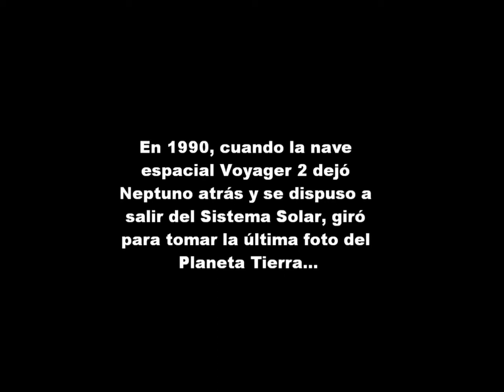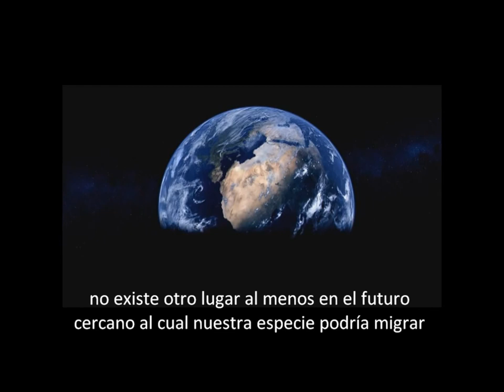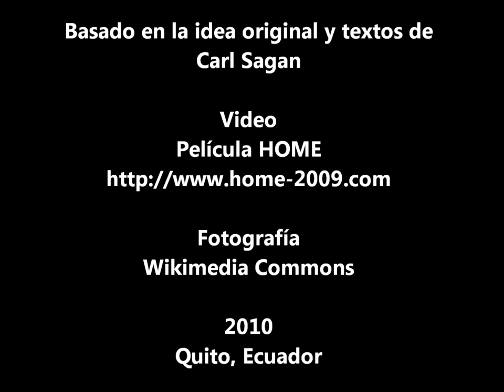Un Punto Pálido Azul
En 1990, cuando el Voyager dejó Neptuno y se dispuso a salir para siempre del Sistema Solar, giró para tomar la última foto de la Tierra.. entonces, pudimos ver la imagen más lejana de nuestro planeta a 6.000 millones de kilómetros..

Desde este distante punto, la Tierra puede no parecer de particular interés, pero para nosotros es diferente. Consideremos nuevamente ese punto... esto que está aquí, es nuestro hogar, eso somos nosotros. En él están todos los que amamos, todos los que conocemoss, todos de quiénes hemos oído hablar y todos los seres humanos, quienes fueran, que han vivido sus vidas.

El conjunto de nuestras alegrías y sufrimientos, miles de confiadas religiones, ideologías y doctrinas económicas, cada cazador y cada recolector, cada héroe y cada cobarde, cada creador y destructor de civilizaciones, cada rey y plebeyo, cada joven pareja de enamorados, cada madre y padre, niños con esperanza, inventores y exploradores, cada profesor de moral, cada político corrupto, cada "superestrella", cada "líder supremo", cada santo y pecador de la historia de nuestra especie ha vivido allí, en una mota de polvo, suspendida en un rayo de sol. La Tierra es un pequeñísimo grano en una vasta arena cósmica.

Piensa en los ríos de sangre derramados por todos esos generales y emperadores de tal forma que en gloria y triunfo se puedan convertir en los amos momentaneos de una fracción de un punto. Piensa en la crueldad sin fin realizadas por los habitantes de una esquina de este pixel contra los apenas distinguibles habitantes de alguna otra esquina, lo frecuente de sus malentendidos, cuan impacientes son para matarse unos a otros, cuan fervoroso es su odio.

Nuestras posturas, nuestra imaginada importancia, la falsa ilusión de tener un lugar privilegiado en el universo son desafiadas por este punto de pálida luz. Nuestro planeta es una solitaria mota en la inmensa envolvente oscuridad cósmica. En toda esta extensa oscuridad, en toda esa vastedad, no hay una sola pista que la ayuda vendrá de otra parte para salvarnos de nosotros mismos.

La Tierra es el único mundo conocido hasta el momento capaz de albergar vida; no existe otro lugar al menos en el futuro cercano al cual nuestra especie podría migrar... ¿Visitar? Sí. ¿Establecerse? Aún no. Nos guste o no, por el momento la Tierra es el lugar donde estamos.

Se ha dicho que la astronomía es una humilde experiencia constructora de caracter y quizas no exista mejor demostración de la locura de la presunción humana que esta distante imagen de nuestro diminuto mundo. Para mi recalca nuestra responsabilidad de compartir más amablemente los unos con los otros y preservar y cuidar este punto pálido azul, el único hogar que hemos conocido .

El Punto Pálido Azul (1994) corresponde a los pensamientos de Carl Sagan (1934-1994)